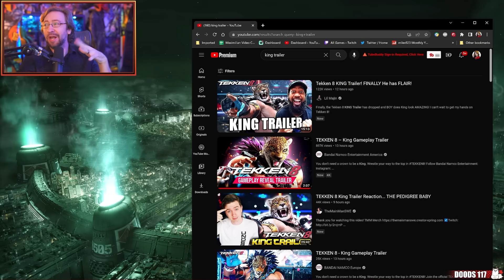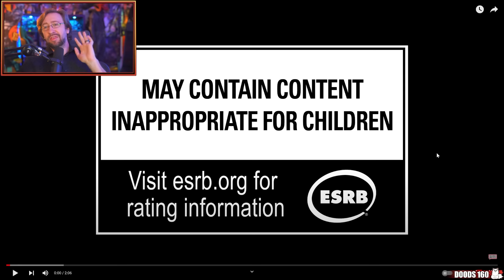MAX REACTS: Tekken 8 King Trailer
Max reacts to the latest trailer for Tekken 8, showcasing the return of King as he showboats his way into the ring and gives his opponents the old RKO outta nowhere!